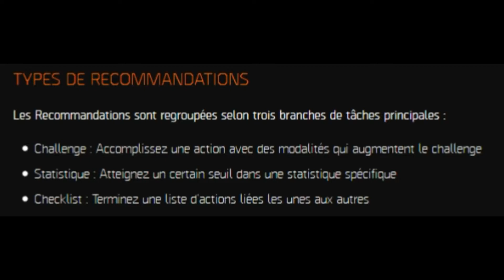[ The DIVISION 1.6.1 ] NEWS MAJ 1.7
Les 3 grands points importants pour moi à venir pour la 1.7.

Merci Elite et YUZA pour vos screens et votre participation !! super sympa les gars !
Merci à Lunatik pour le boulot fourni sur la chaine, l'intro l'outro et le logo c'est lui !!
Super boulot à tous !